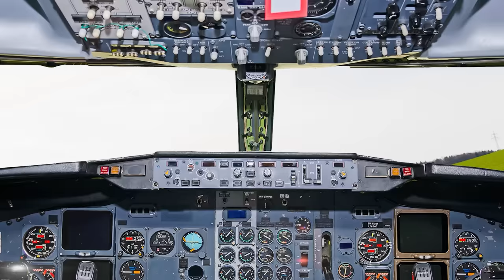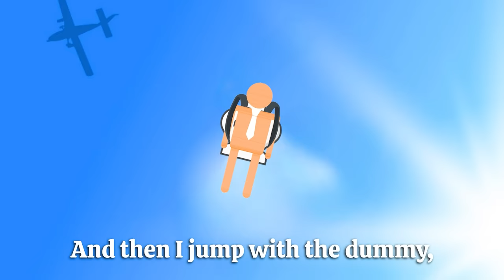PLANE HIJACKING IN THE CHESS WORLD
Plane Hijacking In The Chess World | Chess Memes #35